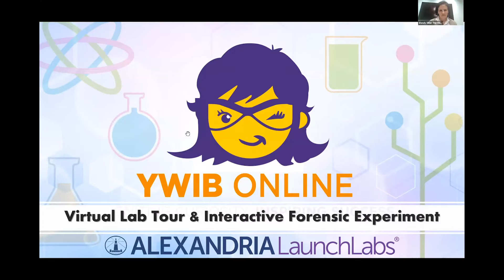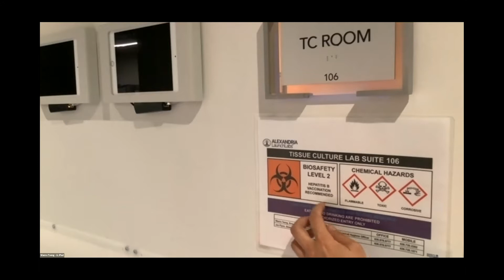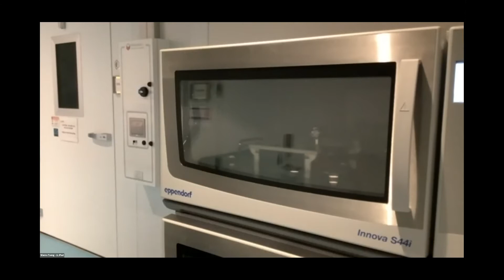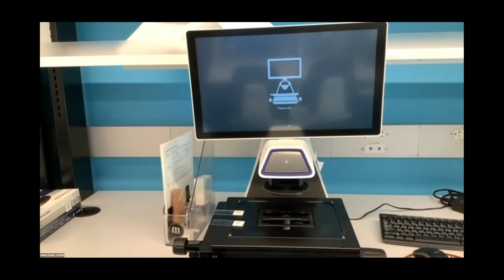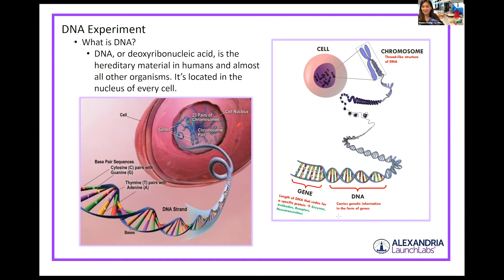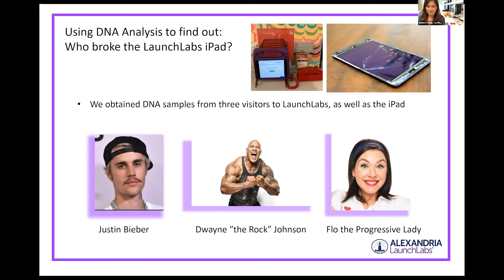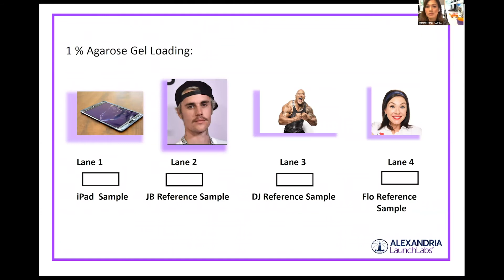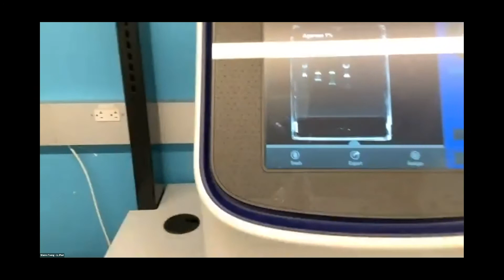YWIB-Metro New York Virtual Lab Tour & Interactive Forensic Experiment With Alexandria LaunchLabs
Please join Young Women In Bio (YWIB) Metro New York for a virtual investigation that includes a research laboratory and equipment tour of the Alexandria LaunchLab in New York City. We'll also learn a little about DNA and take part in an interactive experiment about forensic DNA matching!